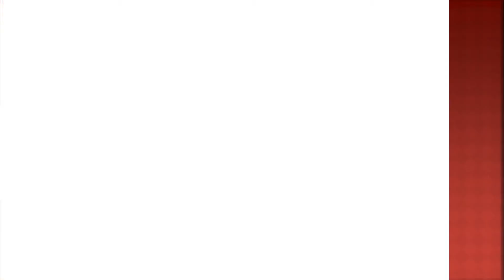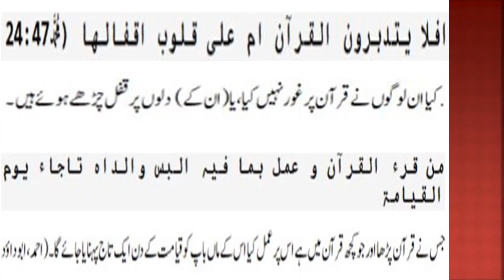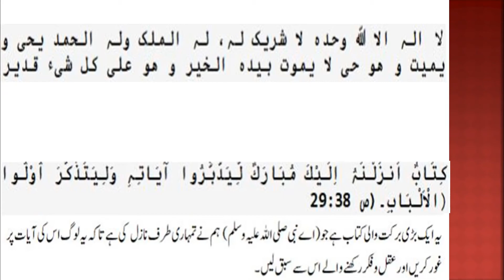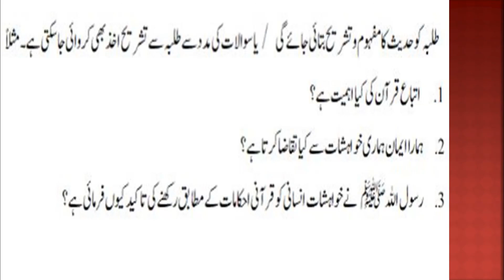Islamiat Class 9 Lesson #4